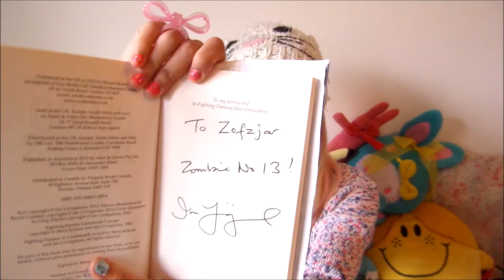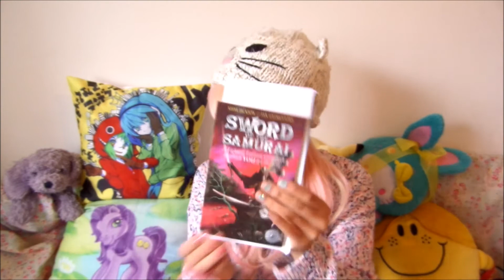FIGHTING TALK l Reading your comments pt4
Hi Hi minna san! Hope you enjoy a new batch of Q&A vids. So pleased with the last batch! Please please keep those questions coming and even leave a message if you don't have a question! They will be read out in the next batch of videos!